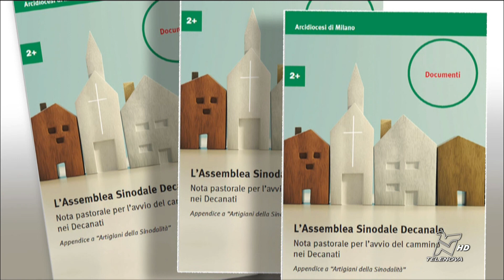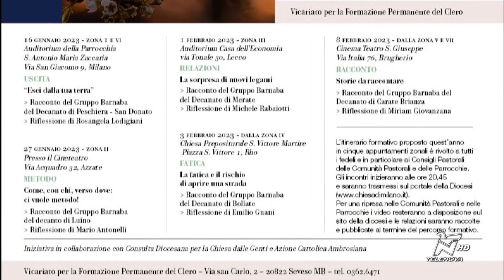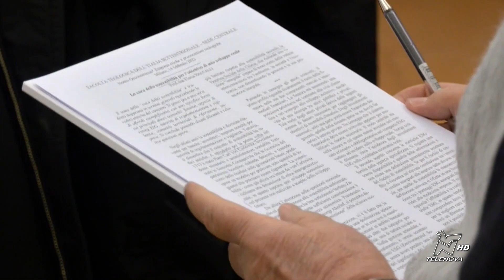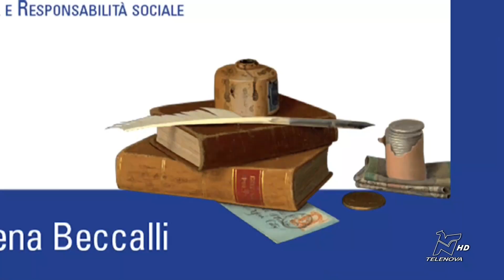LA CHIESA NELLA CITTA' 16/02/2023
Con monsignor Franco Agnesi, Vicario generale dell’Arcidiocesi, si parla dei cammini della Chiesa ambrosiana, a partire dalla sinodalità e prendendo spunto dal convegno e dal volume dedicati alla lezione sinodale del cardinale Martini. A tema, i Gruppi Barnaba, le assemblee sinodali decanali, ma anche il Direttorio sulle Comunità Pastorali e l’appello per la pace dell’Arcivescovo, con i gesti concreti da vivere in Quaresima. Nel secondo blocco, Elena Beccalli, Preside della Facoltà di Scienze Bancarie, Finanziarie e Assicurative dell’Università Cattolica affronta la questione della finanza sostenibile, della responsabilità sociale dell’impresa e del credito. Infine, l’attualità, con la celebrazione per i malati presieduta da monsignor Delpini nella basilica milanese di Santa Maria di Lourdes e una sua intervista sul tema della sanità per tutti